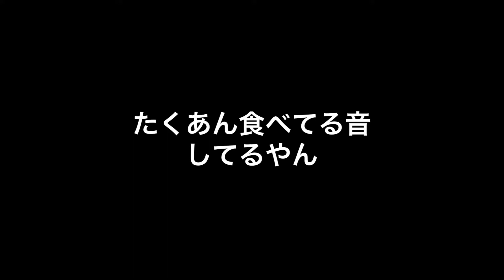桃をツルンと剥く方法をやってみた！TikTokで見た簡単に桃が剥ける方法をやってみたんだけど…。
パパパーパーパーです。大好きな桃を食べたくて食べたくて、簡単に剥ける方法というのをやってみたのですが…。